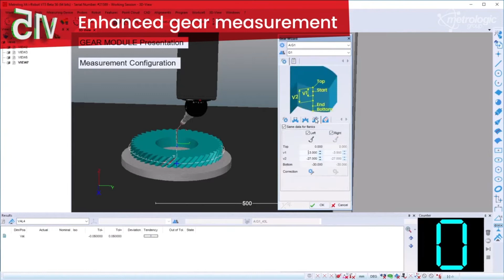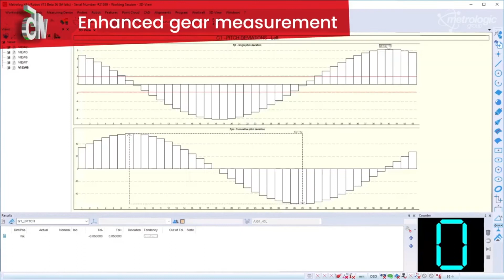Metrolog X4 v15 Release: Gear Module improvement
Gear Module: Metrolog X4 software addresses the inspection of all gear types, from the most traditional to the most demanding applications like powertrains & high-accuracy machines. The gear module is now even more performant to help you inspect the gear geometry considering its unique definitions, geometrical characteristics, dedicated algorithms, inspection requirements, and report graphics.

Find out more about the Metrolog X4 Software that MSL provides